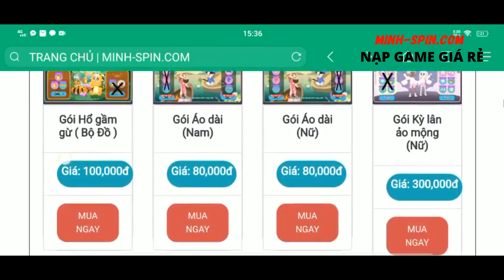PLAY TOGETHER | HƯỚNG DẪN CHẾ TẠO TÊN LỬA "CẤP VIP PRO" BẰNG GIƯỜNG NGỦ , BẮN CAO ĐẾN CUNG TRĂNG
Chào các bạn video ngày hôm nay mình sẻ hướng dẫn các bạn cách chế tạo tên lửa bằng giường ngủ bay cực cao trong game play together nhé.